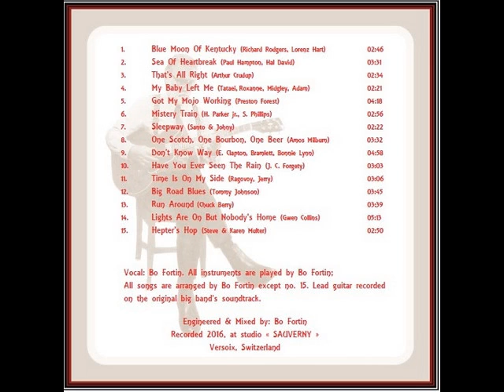Branimir Ostojic (alias Bo Fortin) - "GOT MY MOJO WORKING" (Preston Forest)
From my new CD "The Same Direction", Recorded 2015-16 at studio "SAUVERNY", Versoix (GE) / Switzerland